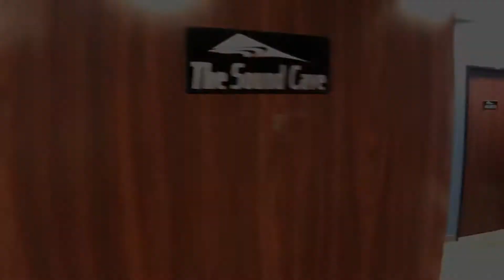AS Theme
A little piece we wrote for a project related to Dan's car stereo business. We thought you might enjoy this little jam!

Thanks Brent!